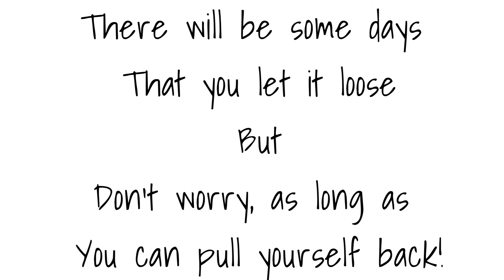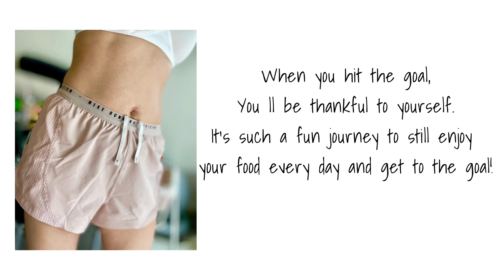10kg weight loss in 100 days with delicious dishes every day!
I have to admit it hasn’t been so easy to eat less, but with delicious and good looking dishes... things are easier for my weight loss journey!

The keys are;
1.Calorie deficit
2.Workout; cardio, yoga, weight training, walking and jogging… up to your lifestyle
3.Sufficient sleep
4.Water
5.Body mass index tracking
6.Good relationship with foods
7.Self-motivation and self-control
8.Self-discipline/ consistency

It was such a fun journey for me, I hope everyone found it the same way!
Any questions, Leave the comments, thanks